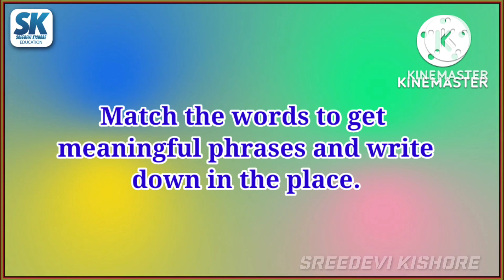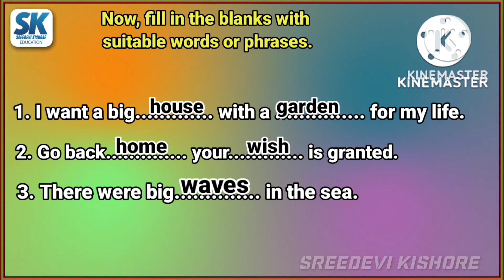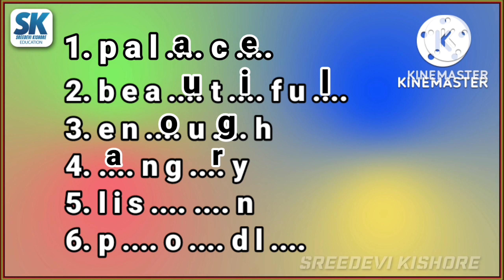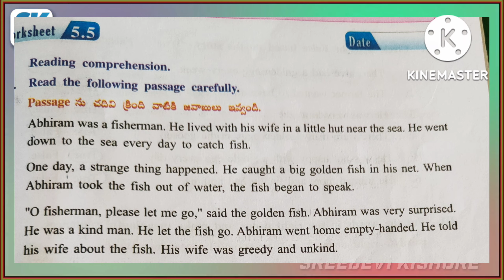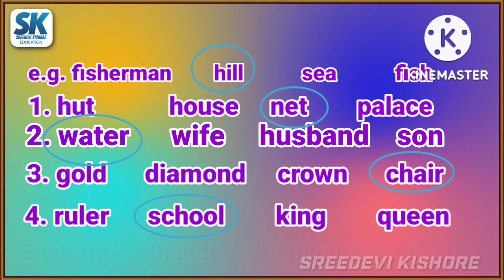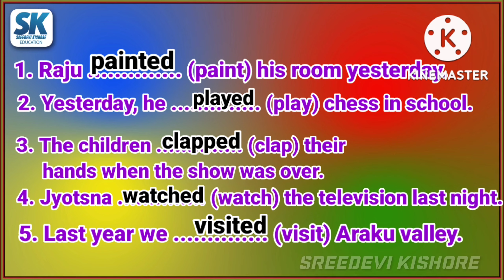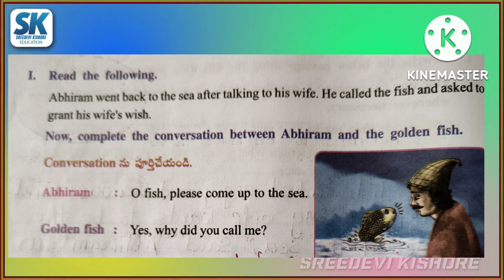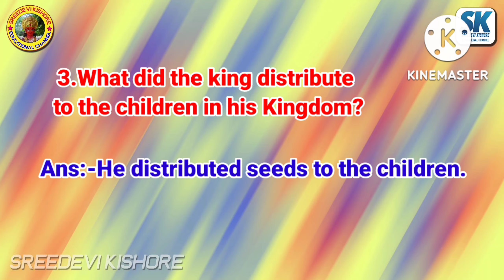blossoms -4#workbook Unit-5.themagicfish sreedevikishore 4thclassenglish 4th class blossoms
Blossoms-4
Workbook
Unit-5.The Magic Fish
Work sheet - 5.1 to 5.10